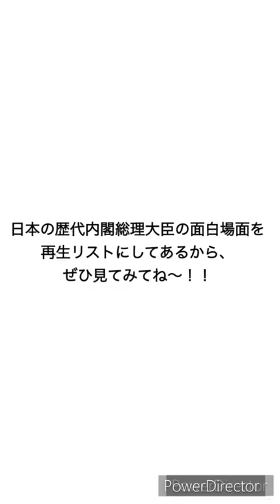海部俊樹氏はこんな感じ‼️①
TBSニュース・ANNニュースより。